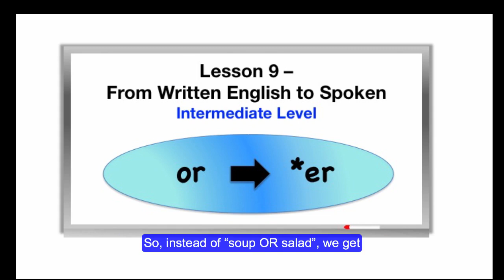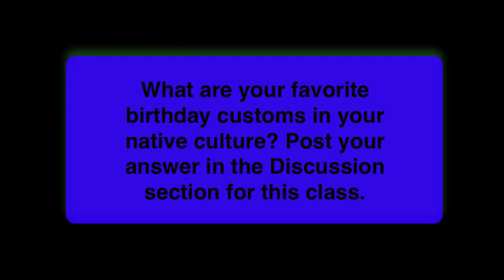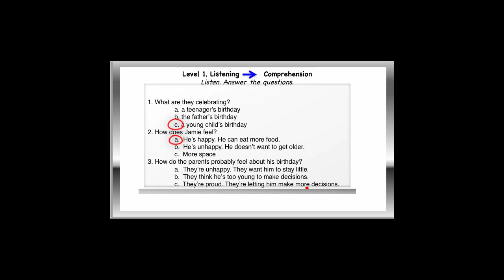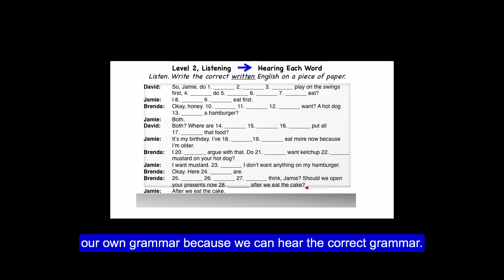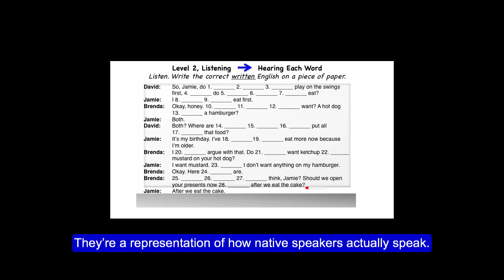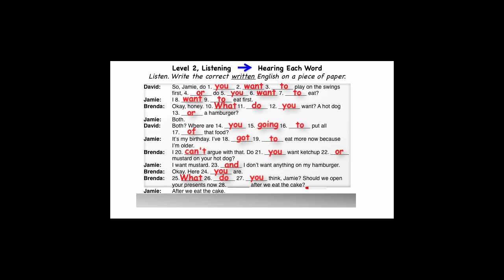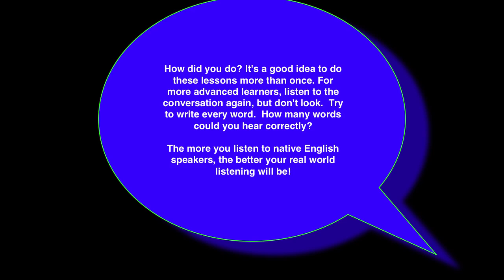Natural speaking - Lesson 09 - Or - er Fun example : Do you want souper salat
Follow the video from start to end and practice along the lesson;
Use the pause button when you find it confusing.